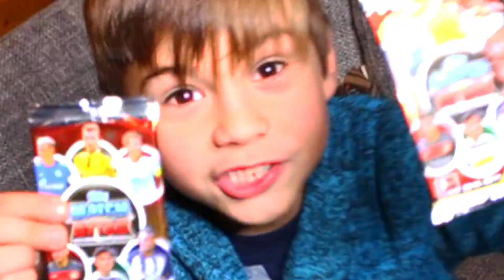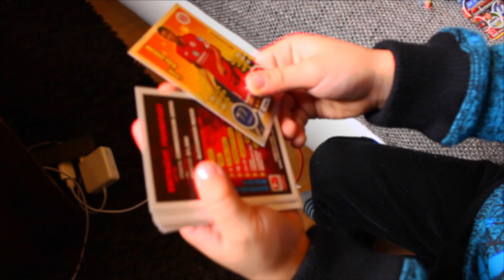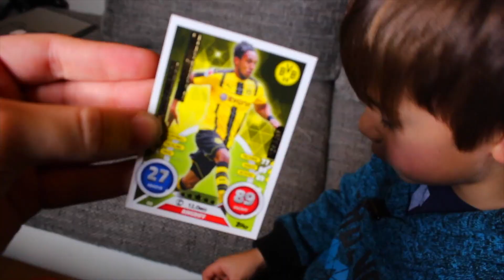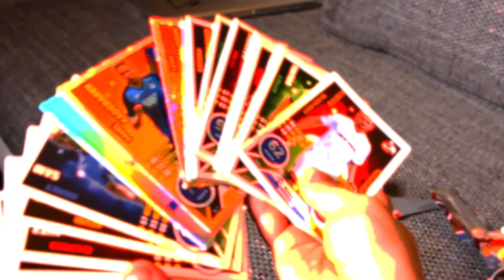MEIN ERSTES PACK OPENING!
Matchattaks auf Amazon!

Meine Sneaker
Meine Bomber jacke

MEIN POSTFACH FÜR EURE GESCHENKE!
(Packe ich in Videos aus)

ACHTUNG!
Die andere  Postfach Adresse war falsch! Meine richtige ist:

Dennis Smajlovic
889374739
Packstation 104
33104 Paderborn

Falls ihr ein Paket an die falsche Adresse esendet habt, keine Sorge, das kommt zu euch zurück!:)